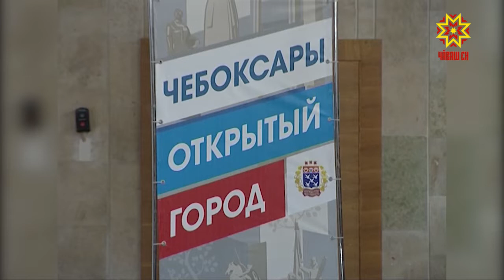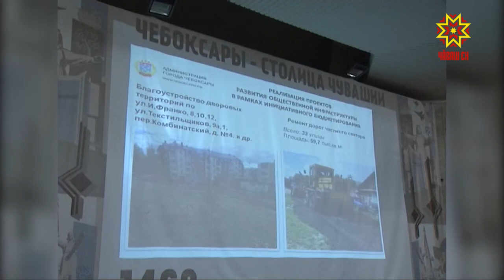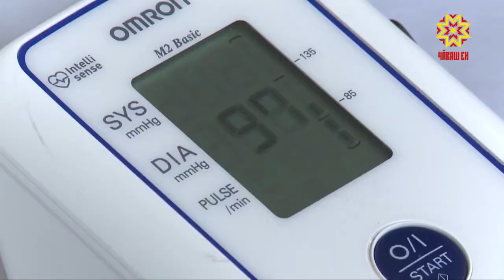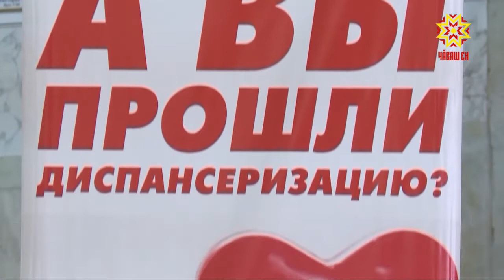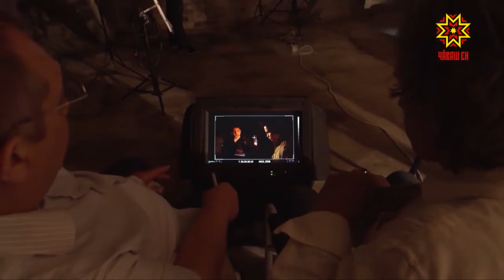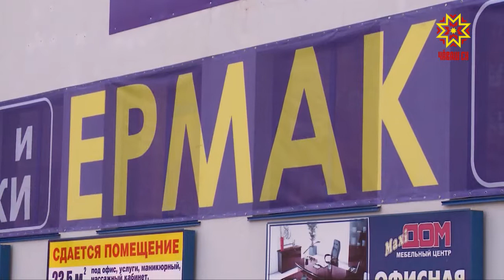Республика 28.09.2018 на русском языке. Вечерний выпуск